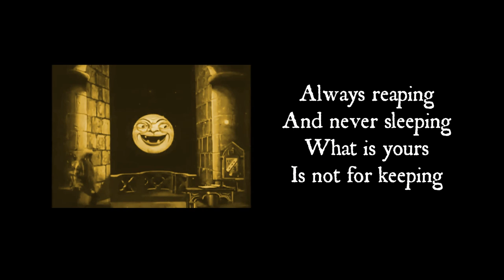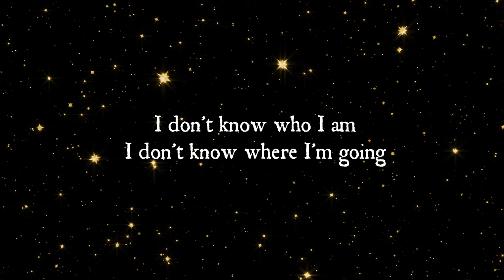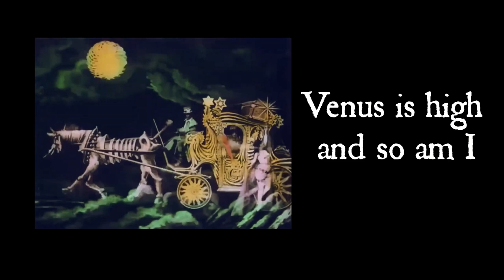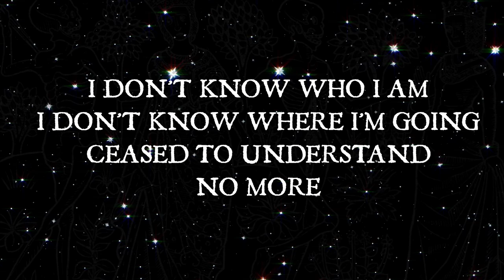T. Jarva & The Dark Place: "Venus is High"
The first single from their upcoming debut album "Post Festum", release date 2023 TBA. Public domain film footage by the late great Georges Méliès, star clip by EZstudio, abused by Johnny Vril.